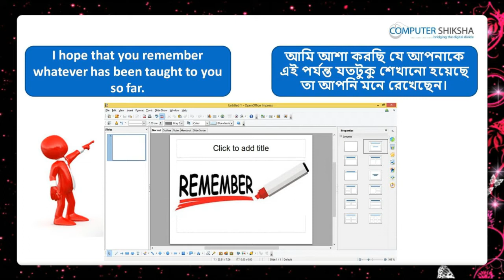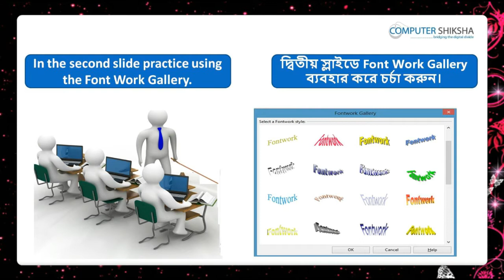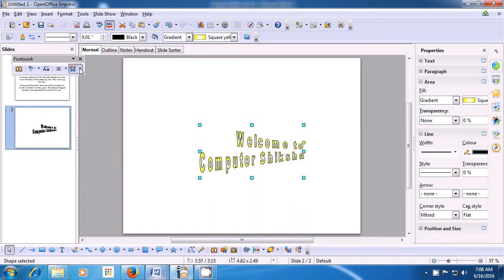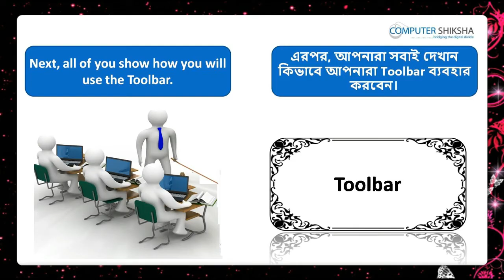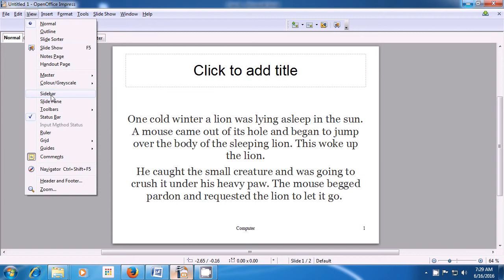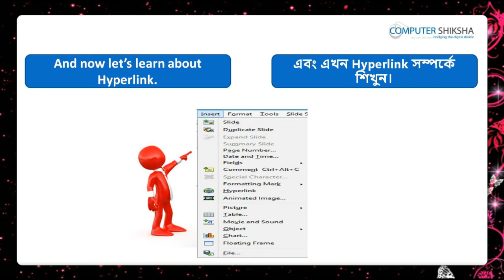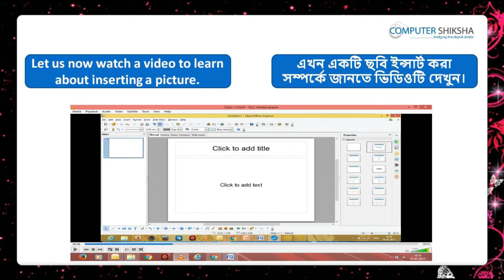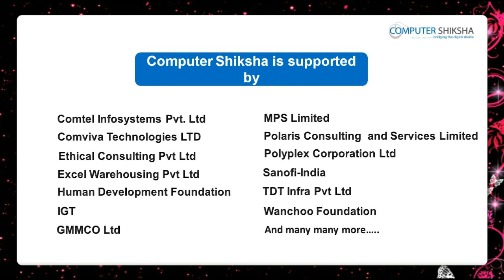Class 6 Open Office Impress 1 - Learn computers - Computer Education Online & Free (In Bengali)